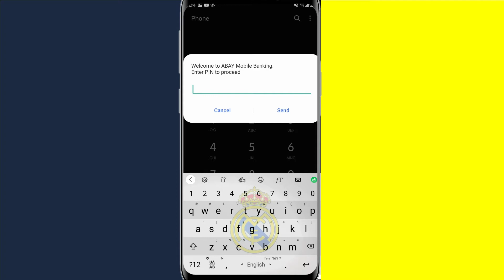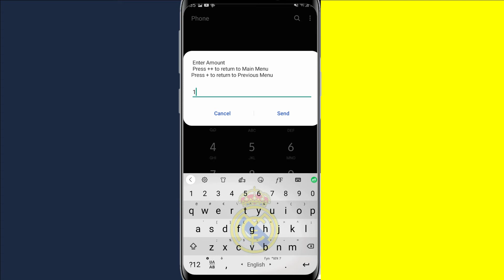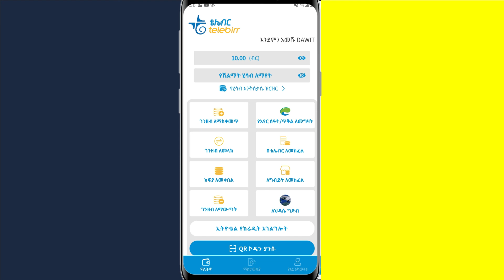Transfer money from Nile Bank to Tele Birrበቀላሉ / ከአባይ ባንክ ወደ ቴሌ ብር ገንዘብ ለማስተላለፍ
Transfer money from Nile Bank to Tele Birr

ያልገባዎት ነገር ካለ ውይ ጥያቄ ካሎት በtelegram  ያዋሩኝ  @am_leo16 or @leodeve16  Inbox  ያርጉልን።

ቻናላችንን ＬＩＫＥ | ＣＯＭＭＥＮＴ | ＳＨＡＲＥ | ＳＵＢＳＣＲＩＢ  ያድርጉ